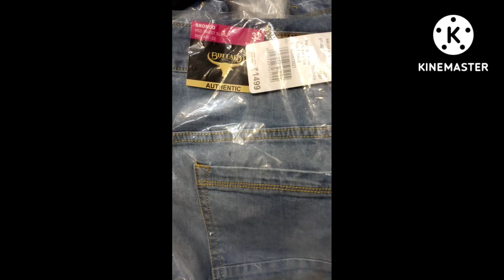Boys Branded surplus shirts Rs: 260/- @ Kaaf Traders காப்ஃ டிரேடர்ஸ் Triplicane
Branded surplus for all ages available at Kaaf Traders. Affordable prices for all classes. Especially for lower and middle class familes.
Location : 27/15 Bangaru street,  Ellis road, behind Golden Tea stall.
Chennai 600002
Tamilnadu
INDIA
Land mark : Behind Wallajah Big Mosque Triplicane
Proprietor : Asif Ali

Branch 2
Kaaf clothing
281 Triplicane high road
Near C. Abdul Hakeem school
Opposite : Hotel Pattukotai Mess
Triplicane Chennai 600005